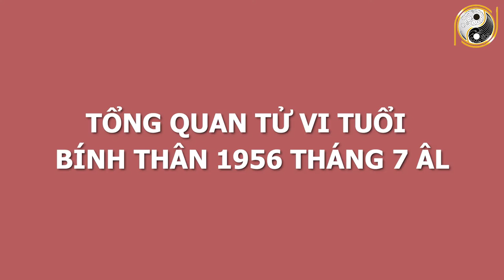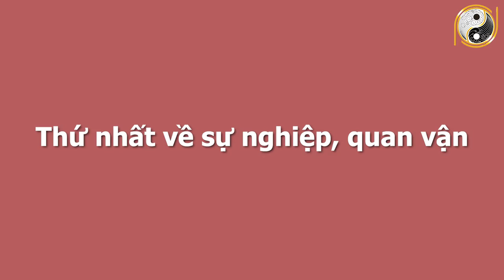Xem Tử Vi Tháng 7 Âm Lịch CHỈ ĐÍCH DANH Tuổi Bính Thân 1956 Trúng Số Độc Đắc, Đổi Đời Giàu Có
01. Linh phù giải hạn
02. Hồ lô hóa giải Ngũ Hoàng
03. Mai Hoa Phú Quý
04. Gương bát quái tinh cầu
05. Kim bài thái tuế 2023
06. Vòng tam hợp Dần Ngọ Tuất
07. Vòng tam hợp Thân Tý Thìn
08. Vòng tam hợp Hợi Mão Mùi
09. Vòng Tam Hợp Tỵ Dậu Sửu
10. Bát bảo tâm kinh
11. Minh Quang pháp bảo cầu
12. Minh Quang pháp bảo lục giác
13. Tỳ Hưu Lộc Tài (Đồng)
14. Tỳ Hưu Khai Vận ( Bạch Ngọc)
15. Bách Niên Tụ Tài ( tụ tài lộc)
16. Song long ngọc ấn ( ấn thăng quan)
17. Kim bài ngũ Lộ Thần Tài
18. Hồ lô bình an ( treo xe)
19. Móc khóa văn xương
20. Ống bút văn xương gỗ đào
21. Bút văn xương gỗ đào
22. Bút văn xương gỗ đào nhỏ
23. Hoa mai kim tiền ( mạ vàng )
24. Các vật phẩm phong thủy khác Xem Tử Vi Tháng 7 Âm Lịch CHỈ ĐÍCH DANH Tuổi Bính Thân 1956 Trúng Số Độc Đắc, Đổi Đời Giàu Có.